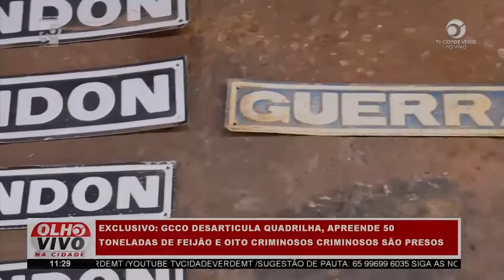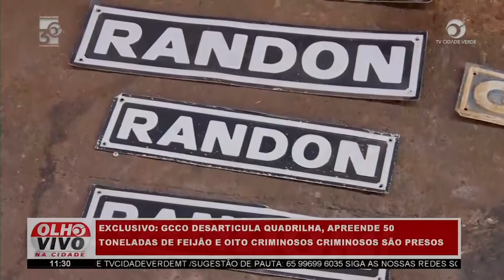GCCO desarticula quadrilha. Oito criminosos são presos.